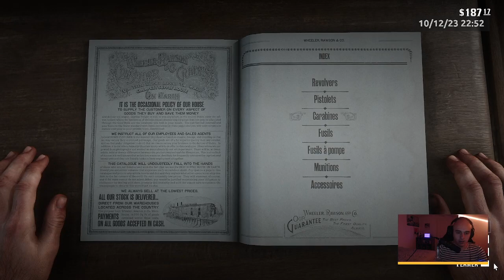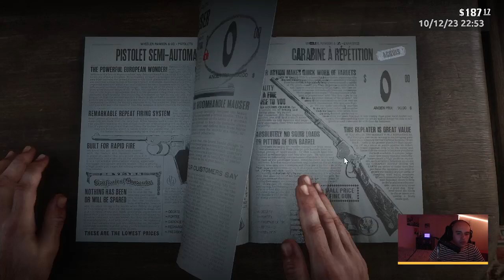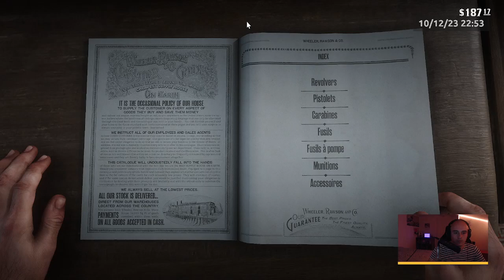BUTONS DU HORS-LA-LOI | VOD READ DEAD 2 #4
Deuxième partie de la deuxième session de jeu sur Red Dead Redemption 2 ! Arthur part avec Kieran, Bill et John s'occupait des O'Driscoll avant de repartir dans les montagnes pour rencontrer un tireur.